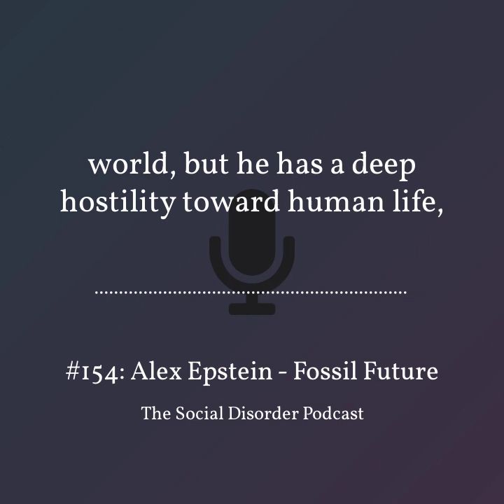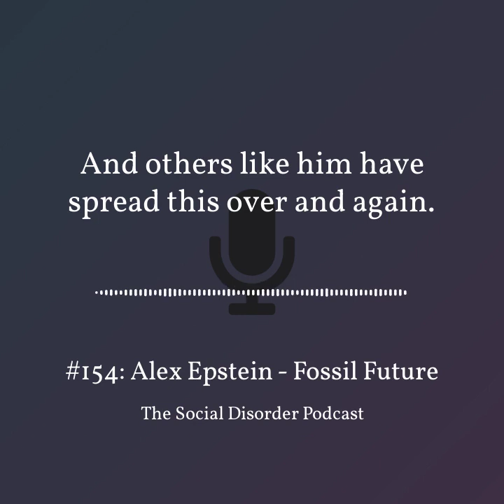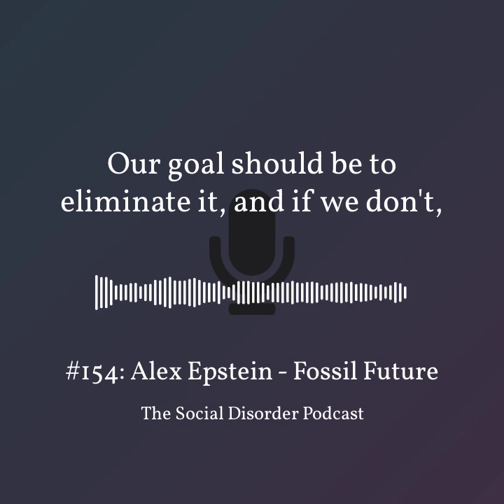“[Paul Ehrlich] has a deep hostility toward human life” – Alex Epstein on Social Disorder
“left-wing politicians saw this idea of anti-human-impact as very good for anti-capitalist goals. Because if human impact is bad, then you get to control everyone. So, they put it in the educational system.”

Listen to the full interview with Drew Weatherhead on the Social Disorder Podcast

Learn more about Alex Epstein: AlexEpstein.com

Follow Alex Epstein on Twitter

Follow Alex Epstein on Instagram